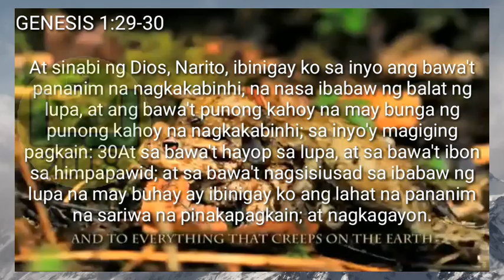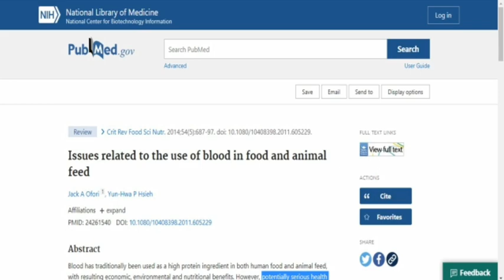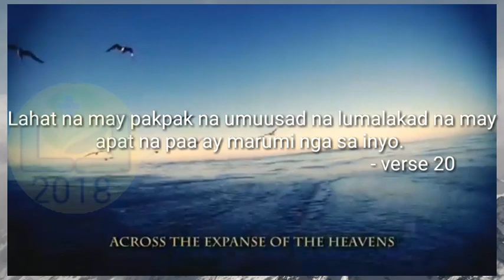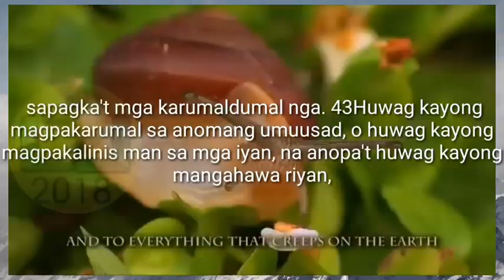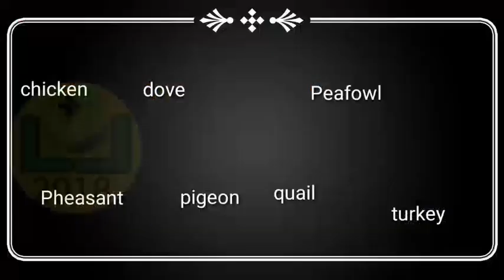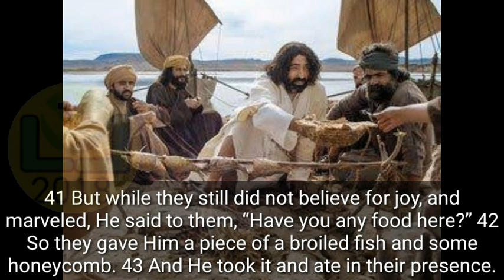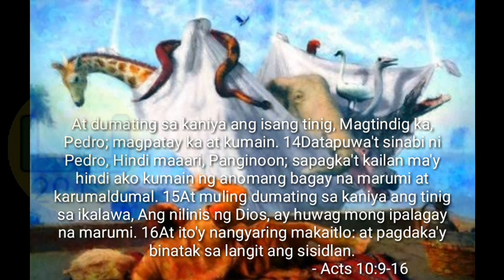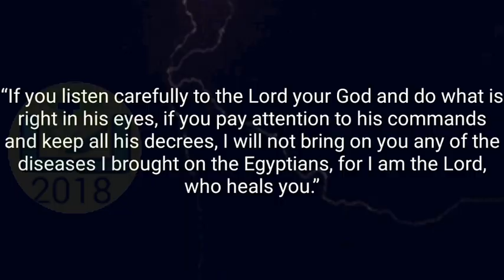#294 Bakit BAWAL ang BABOY, DUGO | Dieatry Law, CLEAN and UNCLEAN Animals | likas lunas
Bakit BAWAL ang BABOY, DUGO | Dieatry Law, CLEAN and UNCLEAN Animals | likas lunas

KUMAKAIN Ka Ba ng KANIN-BABOY
DAPAT Mong MALAMAN | likas lunas

dietary law, malinis at maruming hayop sa bibliya, mga hayop na pwedeng kainin sa bibliya, clean and unclean meats in the bible, bakit bawal ang baboy, bakit bawal ang dugo,
kagalingan ng karamdaman,kagalingan,panlasang pinoy,filipino food,good news,sakit,benepisyo,pagalingin,sakit na kayang pagalingin, benepisyo sa katawan ,health ay forum,cure mula sa nature,pinoy herbal md salamat kay dok healing ga galing cure ay mula sa nature gabay natin sa kalusugan pinas at sarap idol ay sa kusina